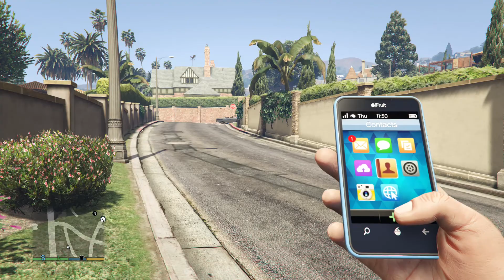Grand Theft Auto V Mission Fire Truck Michael Dialing Emergency Services First Person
Grand Theft Auto V Mission Fire Truck Michael Dialing Emergency Services